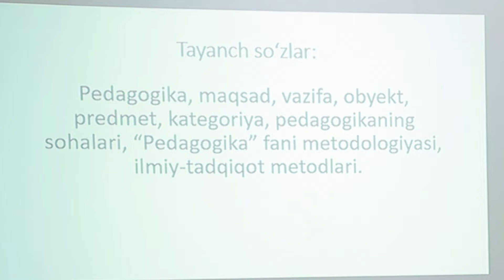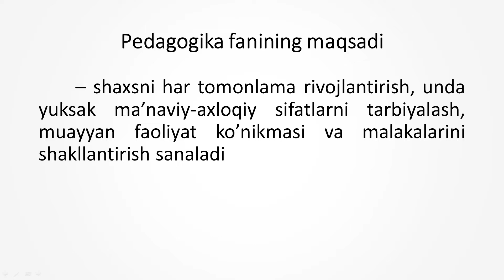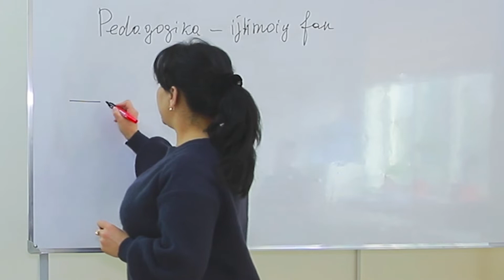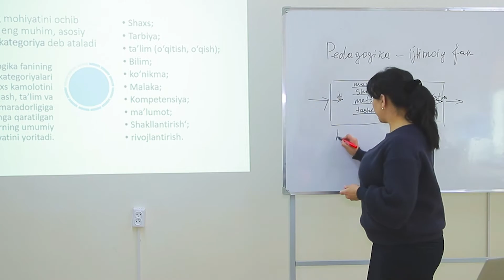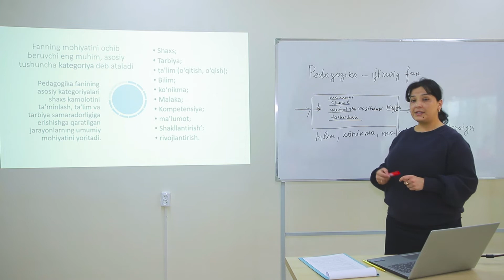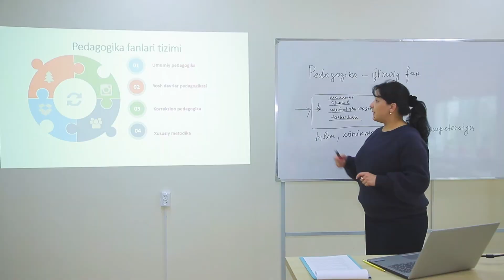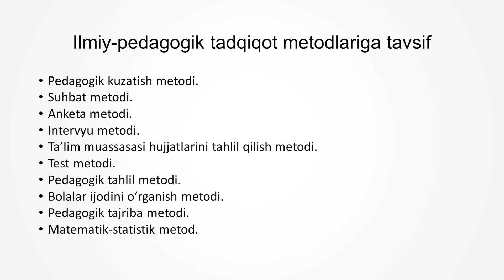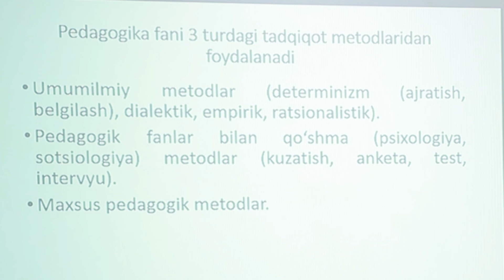PEDAGOGIKA NAZARIYASI" FANINING PREDMETI, MAZMUNI VA MOHIYATI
BUXORO DAVLAT UNIVERSITETINING PEDAGOGIKA INSTITUTI
FAN:PEDAGOGIKA NAZARIYASI VA TARIXI
MAVZU:"PEDAGOGIKA NAZARIYASI" FANINING PREDMETI, MAZMUNI VA MOHIYATI
MA'RUZACHI:IZBULLAYEVA GULCHEHRA VALERIYEVNA